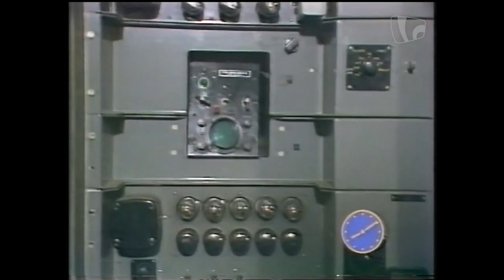BBC Breakfast Time: 405-Line TV Shutdown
A historical moment in the BBC's history was when the iconic 405-Line transmitter which had been in use since 1936. Here is a report on it.
Footage courtesy of Rewind.